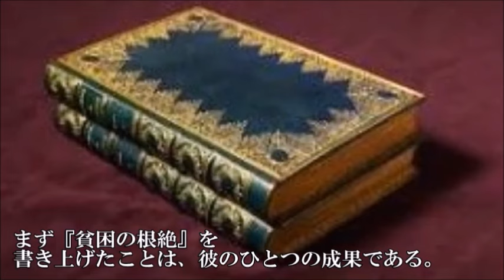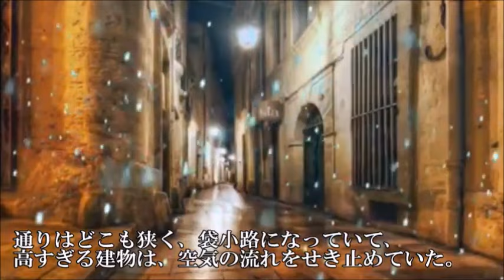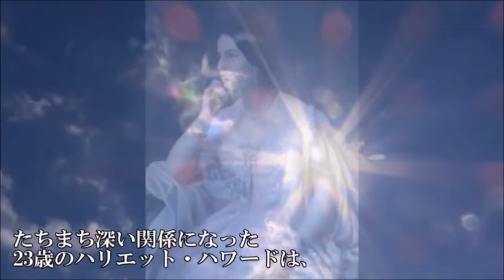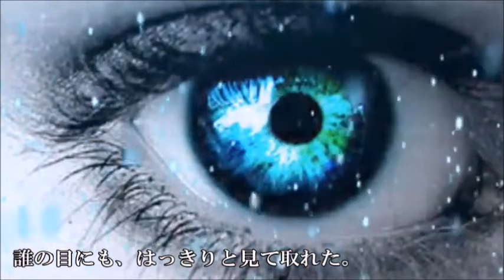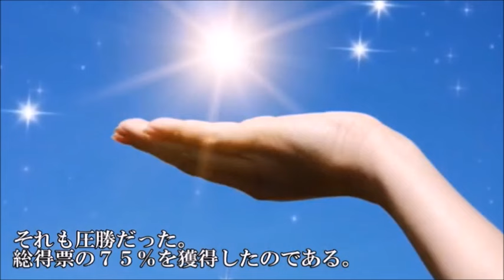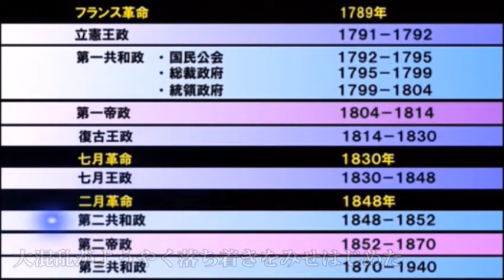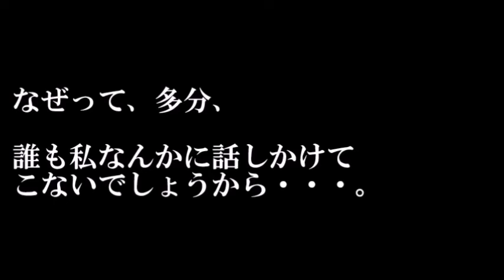【フランス皇后ウジェニーの生涯２】ナポレオン3世との出会いとロマンチックな日々？？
■囁き女官の館オンラインサロン【世界ミステリーサロン】

こんにちは(^^♪
ご覧いただきまして、ご評価（いいねマーク）を選んでいただけますと今後の配信の参考になりますので、大変嬉しいです。
また、コメントも是非お寄せ下さい！お待ちしております(^^)/

■囁き女官あくあのTwitterはこちらです。

■囁き女官あくあのInstagramはこちらです。